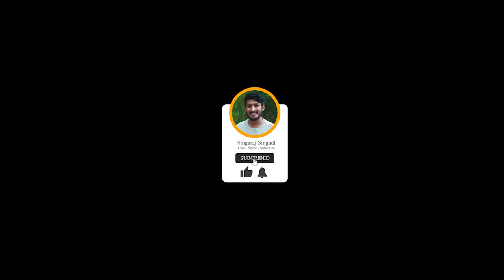ಕುರಿಕಾಯೋನು - Kurikayonu | ಪ್ಯಾಟೆ ಹುಡುಗಿ | Uttara Karnataka Short Film | Ningaraj Singadi | Bhumika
Uttara Karnataka Short Film :
Kurikayonu - ಕುರಿಕಾಯೋನು

Cast :
Ningaraj Singadi
Bhumika Manjunath

Thanks to :
Anand RA
Raghu Kadakol

Posters :
Megharaj SN

Camera & Asst Editor :
Ajit Singadi

Team :
Ameeth Shurpali
Ajit Singadi
Umesh Jadhav
Adivesh Handigund
Praveen PK
Pundalik Sampal

ನಮಸ್ಕಾರ ಎಲ್ಲರಿಗೂ.